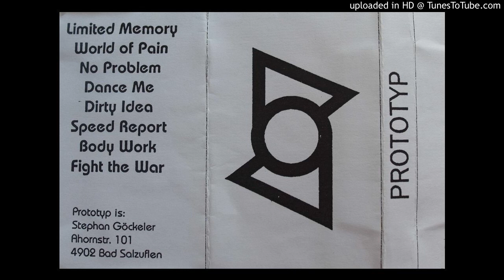Prototyp – Limited Memory